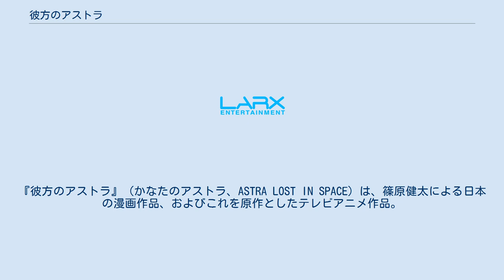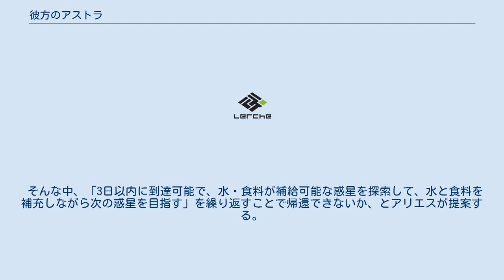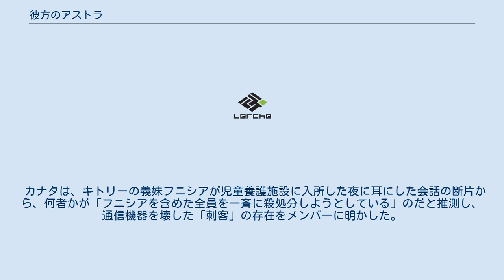彼方のアストラ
遭難・漂流を題材とした漫画作品
『彼方のアストラ』（かなたのアストラ、ASTRA LOST IN SPACE）は、篠原健太による日本の漫画作品、およびこれを原作としたテレビアニメ作品。
 篠原にとって『スケットダンス』以来となる2作目の連載作品。
ウェブコミック配信サイト『少年ジャンプ+』（集英社）2016年5月9日から2017年12月30日まで連載された。
毎週土曜日更新だったが、2016年8月6日更新分より、本編と4コマを交互に掲載する隔週連載の形になった。
 SFであると同時に、宇宙船という閉鎖空間の中に刺客がまぎれこんでいる「クローズド・サークル」というミステリー的な要素もあり、「前作と全く毛色の違う漫画を描こうと心に決めた」という作者の意向によって制作された。
 本作連載前の『少年ジャンプ+』はアクティブユーザー数が2015年9月をピークに減少し、2016年1月には後発の『マンガワン』（小学館）に抜かれるなど低迷期を迎えていた。
しかし、本作と並んで『終末のハーレム』『ファイアパンチ』などの連載が始まった「『少年ジャンプ+』新連載春の陣」によって、『少年ジャンプ+』のアクティブユーザー数は110万から130万に上昇し、再び成長期を迎えた。
これ以降『少年ジャンプ+』の主軸は、名実共に『週刊少年ジャンプ』（集英社）電子版からオリジナル作品へシフトし、後の『SPY×FAMILY』『怪獣8号』のヒットへと繋がっていく。
 連載開始直後の2016年5月、『聴くジャン！』でボイスドラマ化された。
また、連載終了後の2019年7月にテレビアニメ化された。
 西暦2063年、「大自然の中、生徒だけで5日間を過ごす」という惑星キャンプの目的地である惑星マクパで、ケアード高校の生徒たちが遭難する。
謎のワープにより宇宙空間に投げ出された生徒たちは、運良く宇宙船を発見して航行エネルギーは確保できたものの、食料などが3日分しかなく帰還不能…という絶望的状況に置かれる。
 しかし、5012光年の彼方から母星まで「5つの星を渡って食料を補給していく方法」を考えだした主人公たちは、メンバー全員が協力しながら様々な苦難を乗り越えていく。
そして、遭難事故を起こした犯人を見つけ、それを命じた黒幕を突き止める。
無事に帰還したメンバー達は、遭難事故の裏にある陰謀をマスコミを通じて暴き、メンバーそれぞれが人間的に成長を果たす。
 ケアード高校のアリエス・スプリングは、惑星キャンプに出発するため、無作為に選ばれた班のメンバーと顔合わせをする。
うち1人は、宇宙港で引ったくりから荷物を取り返してくれたカナタ・ホシジマであった。
さらに、メンバーの1人キトリー・ラファエリの10歳の妹フニシアが、班への特別課題として同行することになり、総勢9名が教師の引率で9光年離れた惑星マクパに送り届けられた。
 だが、マクパに到着し教師たちが引き返した直後、メンバーは謎の球体の襲撃を受け、次々と球体に飲み込まれて宇宙空間に投げ出されてしまう。
近くに浮遊していた宇宙船に逃げ込むことで一旦は事なきを得るが、飛ばされた先は5012光年離れた地点であった。
メンバーの1人ザック・ウォーカーが宇宙船の操縦免許を持っており、航行は可能であることがわかるが、通信機器が故障しており救助信号を送ることができず、さらに超光速航行でも帰還に3か月かかるのに対して、手持ちの食料・飲料水が3日分しかないため一同は絶望する。
 そんな中、「3日以内に到達可能で、水・食料が補給可能な惑星を探索して、水と食料を補充しながら次の惑星を目指す」を繰り返すことで帰還できないか、とアリエスが提案する。
検索の結果、5つの惑星を経由することで帰還の可能性があるルートが発見され、一行は「アストラ号」と名付けた宇宙船で旅を始める。
 第1の惑星ヴィラヴァースで、一行はマクパで遭遇したものと同じ球体に再び襲われる。
また、故障した通信機器を調べたザックは、通信機器を故意に壊して連絡不能にした犯人がメンバーの中にいることをカナタに伝える。
 カナタは、キトリーの義妹フニシアが児童養護施設に入所した夜に耳にした会話の断片から、何者かが「フニシアを含めた全員を一斉に殺処分しようとしている」のだと推測し、通信機器を壊した「刺客」の存在をメンバーに明か...